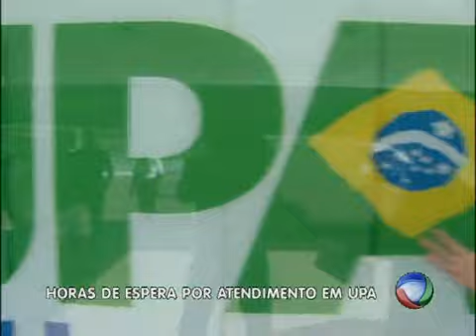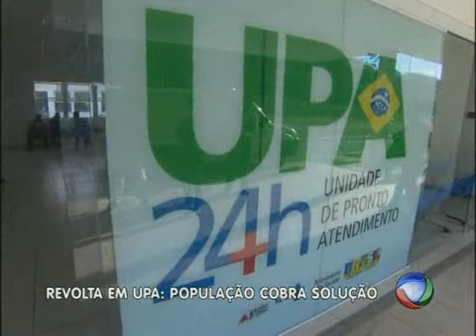Pacientes da UPA Barreiro se revoltam com descaso